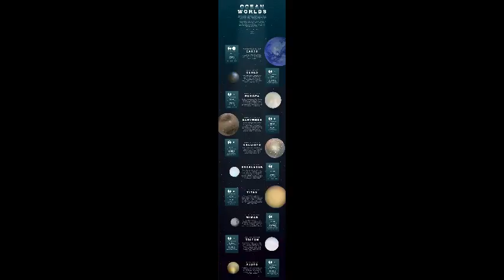HN150408 001 В NASA считают, что человечество обнаружит ин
В NASA считают, что человечество обнаружит инопланетную жизнь к 2025 году - новейшие исследования человечества и общества на Hi-News.ru Новости высоких технологий " Исследования Космос Наука В NASA считают, что человечество обнаружит инопланетную жизнь к 2025 году Сергей Грэй visualabsorber visual_absorber visualabsorber Вчера, в 18:30Вчера, в 18:30 2 883 просмотра Человечество давно грезит о том моменте, когда произойдёт контакт между жителями планеты Земля и инопланетной формой жизни. Фантастические фильмы приучили нас к тому, что инопланетяне это технологически развитые существа, которые либо пытаются нашу планету захватить/поработить/уничтожить, либо поделятся с нами своими бесконечными знаниями. На деле всё гораздо прозаичнее. Учёные в течение многих лет пытаются найти доказательство существования хотя бы самой примитивной биологической деятельности в пределах Солнечной системы. Специалисты NASA считают, что успех уже не за горами. В рамках пресс-конференции NASA, посвящённой поиску инопланетных форм жизни и пригодных к жизни человека планет, ведущая учёная американского космического агентства Эллен Стофан сказала следующее: Я думаю, что мы обнаружим первые доказательства жизни за пределами Земли в течение последующих десяти лет. И я уверена, что окончательные веские доказательства существования инопланетной жизни будут у нас на руках в последующие 20-30 лет . Что ж, оптимизм учёных NASA не может не радовать. Тем не менее где же земным учёным всё-таки улыбнётся удача? На какой из планет или их спутников человечество впервые наткнётся на живые микроорганизмы? Мы знаем, где нужно искать. Мы знаем, как нужно искать. В большинстве случаев у нас есть для этого соответствующие технологии, и мы находимся на верном пути к реализации наших планов . Бывший астронавт Джон Грюнсфельд, ныне работающий помощником администратора Управления научных полётов при NASA, поддержал точку зрения своей коллеги: Думаю, что мы находимся всего в одном поколении от момента, когда землянам удастся обнаружить инопланетную форму жизни в пределах Солнечной системы . А пока можно делать ставки, уважаемые читатели. Ниже вы можете видеть своеобразный перечень потенциальных миров (кроме Земли, разумеется), в чьих океанах учёные надеются обнаружить признаки биологической жизни. Как считаете, где именно им улыбнётся удача? Метки: NASA, Внеземная жизнь, Планеты.